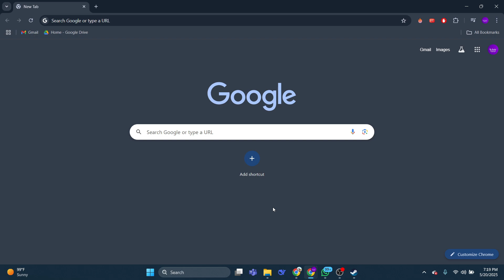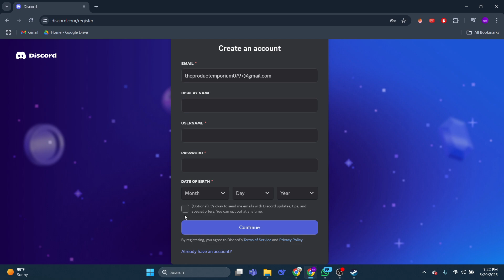How To Make Multiple Discord Accounts With The Same Email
Learn how to create multiple Discord accounts using the same email with this easy guide. Manage several accounts without needing multiple emails.